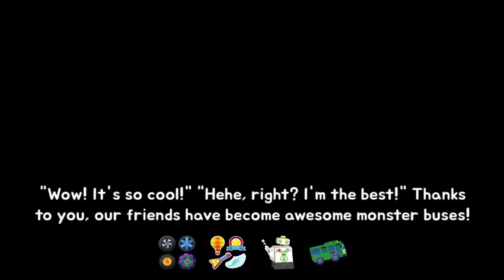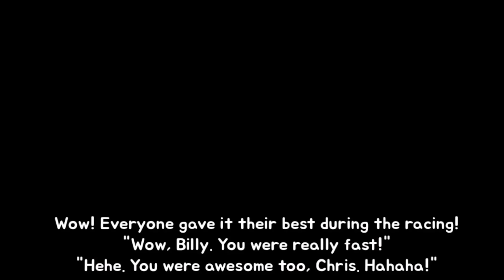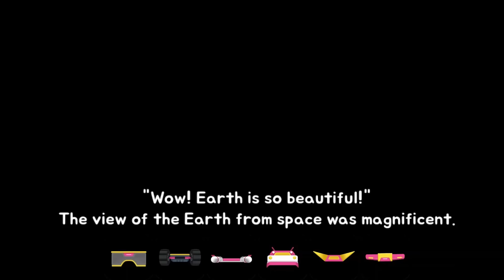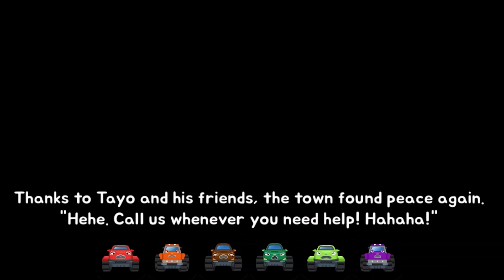Bus dan Bus Monster | Mobil Anak anak | Dekorasi Bus Monster | Kigle TV Indonesia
Tayo Tayo bus kecil Bahasa Indonesia Mobil Kendaraan Mobil Polisi Truk Pemadam Kebakaran Tayo the little bus Car Toys Heavy Vehicles